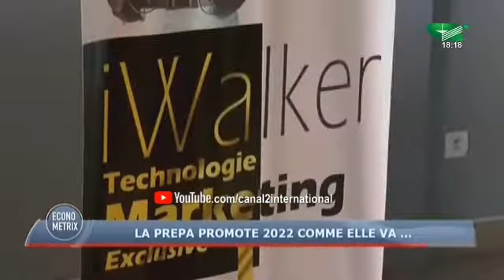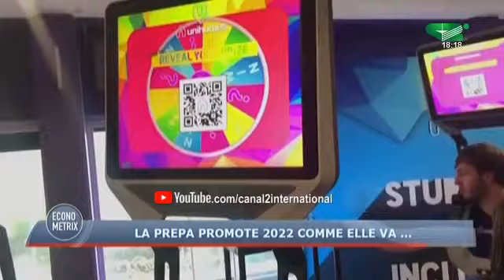LA PREPA PROMOTE 2022 COMME ELLE VA ...